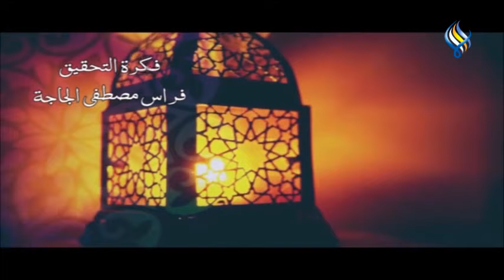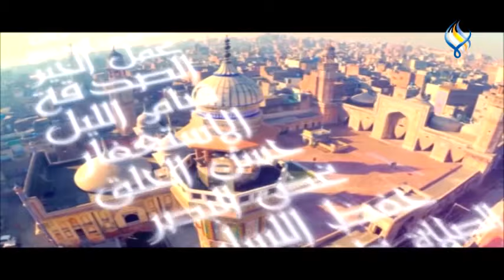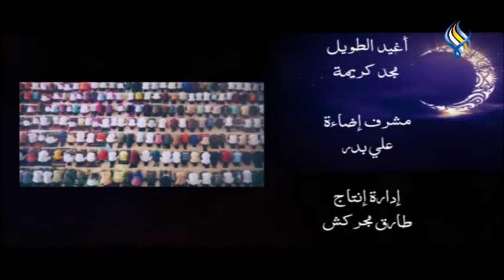قناة سما الفضائية : بين السحور والفطور - الحلقة الثالثة